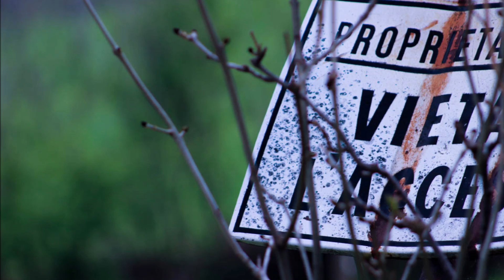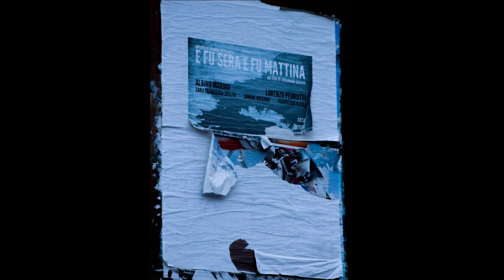Immagini e parole-Sara Mandica